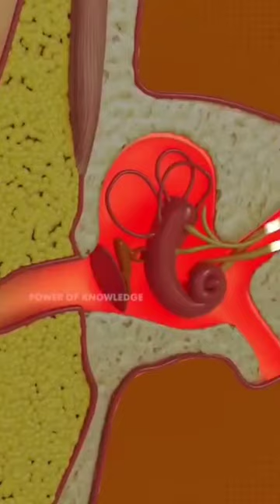handsfree or head phone how damage our ear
rock
rrr full movie hindi dubbed
saiyaan superstar
sex.sex
se acabo santa fe klan
shaitan
Songs
siêu nhân siêu nhân
store english
telugu vlogs
temple boys
Dashboa...
tick tock hot
4G 4G
komaram bheem
xe tăng
skeleton shorts
Con trâu
efe